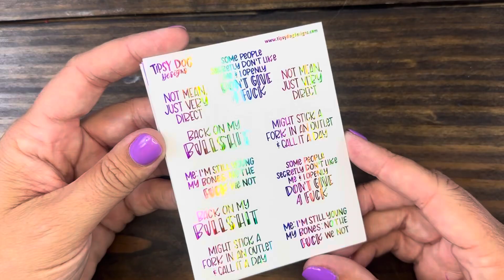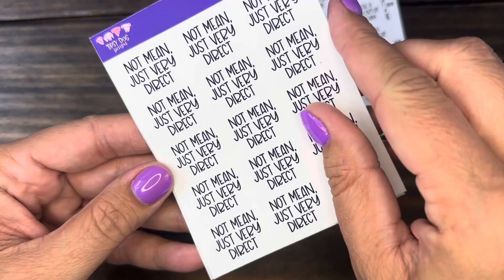🚨Spoiler Alert 🚨 June Snark Subscription